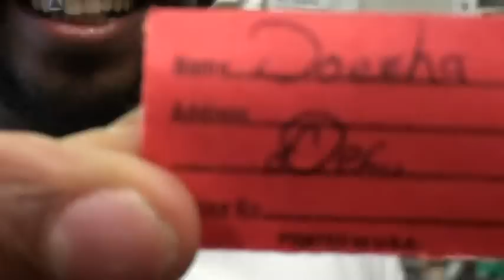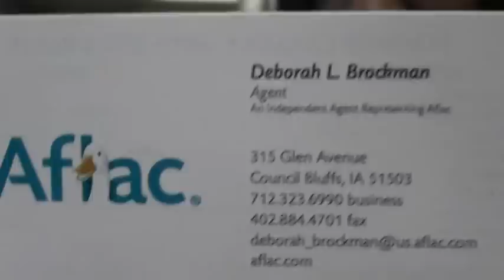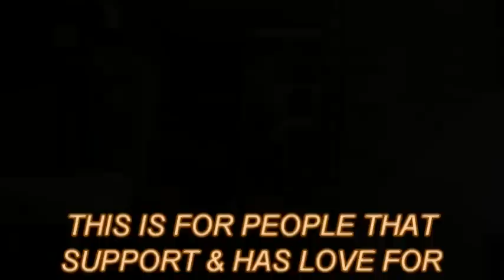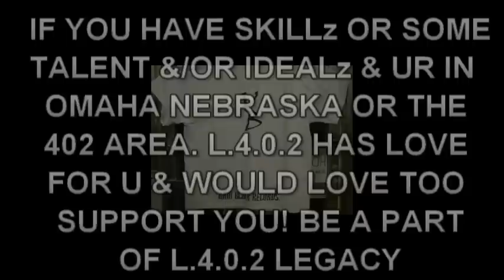FH2H DEC. 15th FROM THE HOOD TOO THE HOOD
THIS WILL MOVE THE CITY... IF THE CITY WILL MOVE IT!!! AFTER WE GET THE PIX FRAMEz WE WILL HAV LOTz MO SURPRISES & SPECIALz FOR OUR CITY!!! IF U'D TOO DONATE "ANYTHING"... U CAN BRING IT TOO L402! *68111   THANK U FOR PARTICIPATING!! SHARE WIT FRIENDz! WE HAV MORE COMING!! & CHECK  OTHER CLIP FROM THIS YOUTUBE WHILE UR HERE!! MUCH LOVEE FROM THE L402 (LOVE FOR OMAHA TOO!!)   we trying Omaha.